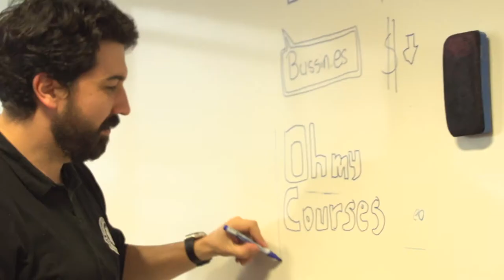2018 Urratsbat Auditor Seo